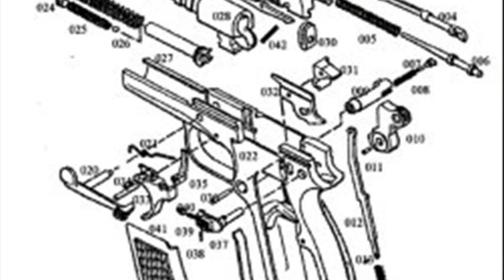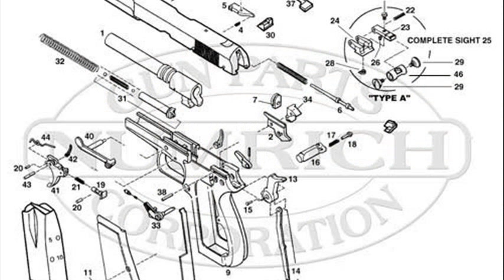browning hi-power disassembly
browning hi power 40 for sale
how to disassemble a browning hi power
browning hp for sale
browning hi power 1986
browning hi-power disassembly instructions